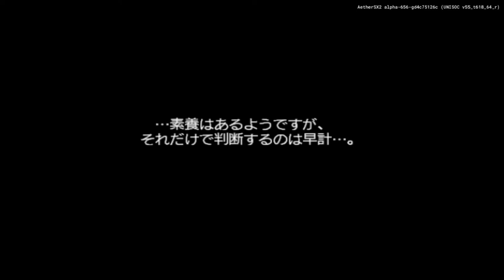[AetherSX2 on Powkiddy X18S] Growlancer VI (Playstation 2)